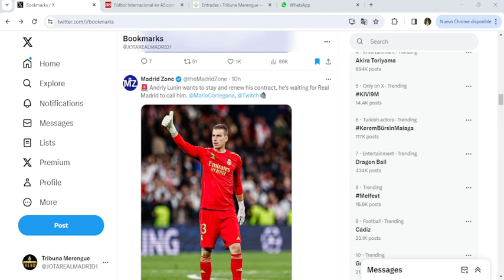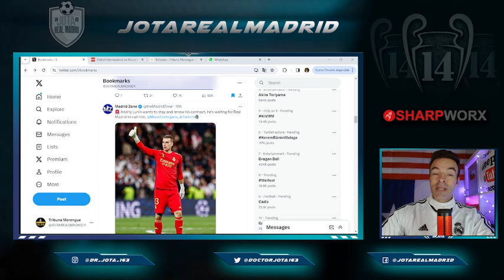ESPERA LA LLAMADA | Cortegana desvela qué crack espera YA QUE FLOREN LE LLAME